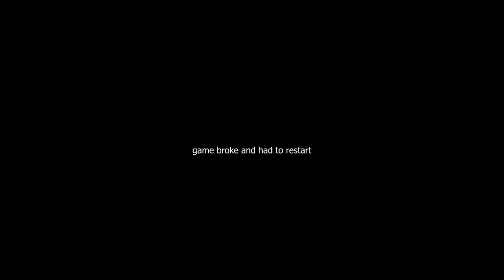Juice Galaxy Is The Weirdest Game To Ever Exist...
Juice Galaxy (formerly Juice World) is a happy place to fly around and smack things and drink juice. And explore things. And just, flip around doing stuff.